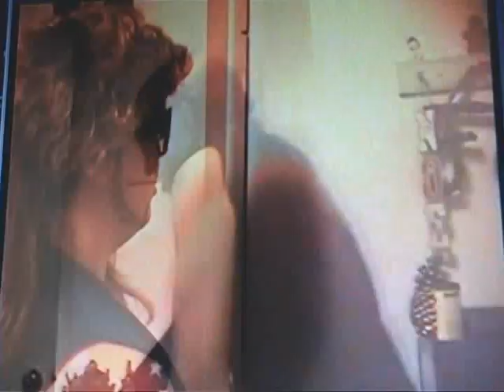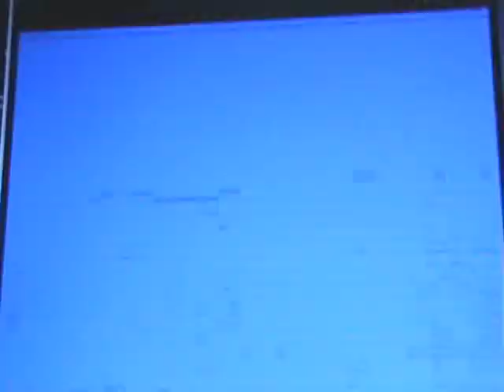Dog the Bounty Hunter RARE UNSEEN EPPISODE!!!!!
RARE UNSEEN EPPISODE